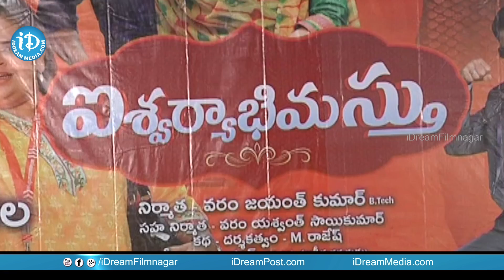Aishwaryabhimasthu Movie Press Meet | Arya | Vishal | Tamannaah | Santhanam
Watch Aishwaryabhimasthu Movie Press Meet .